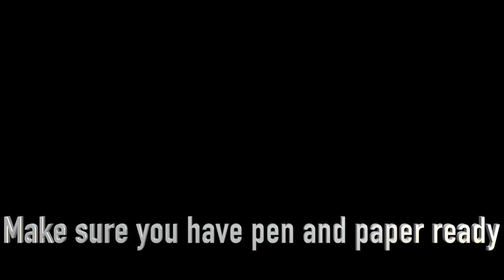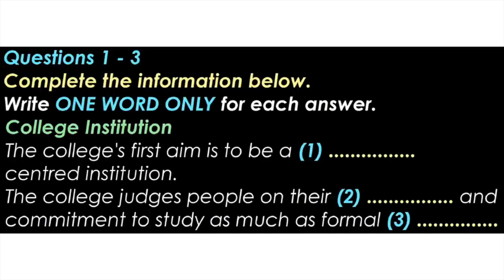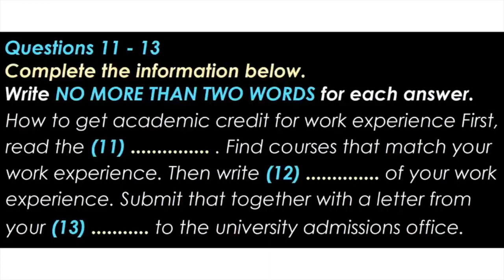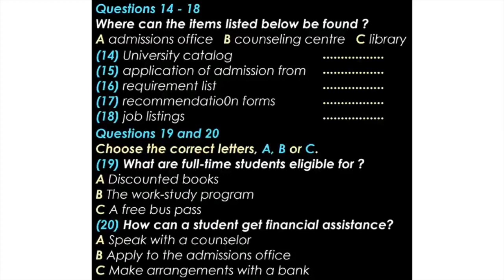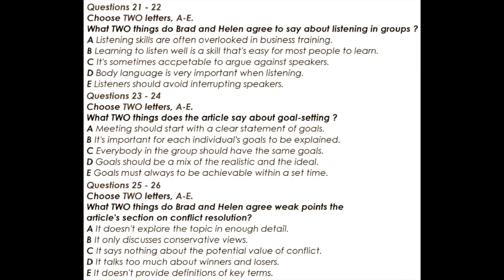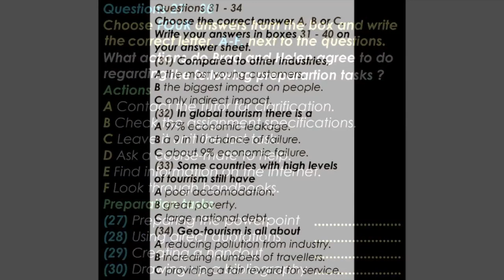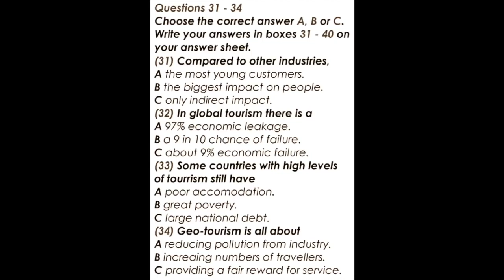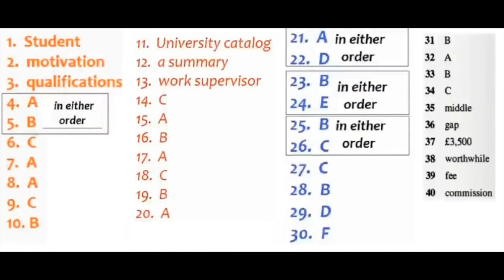IELTS LISTENING PRACTICE TEST 2023 WITH ANSWERS I 30.04.2023